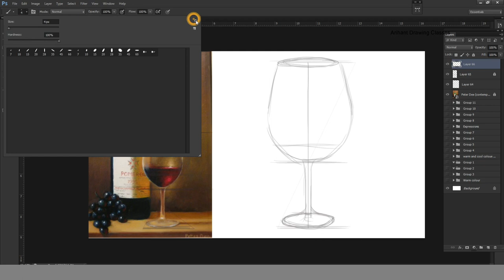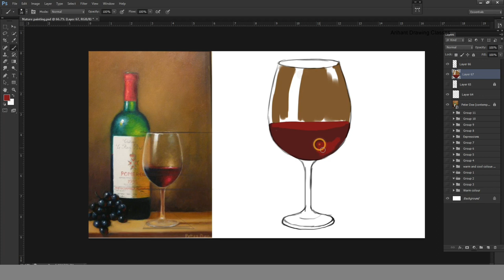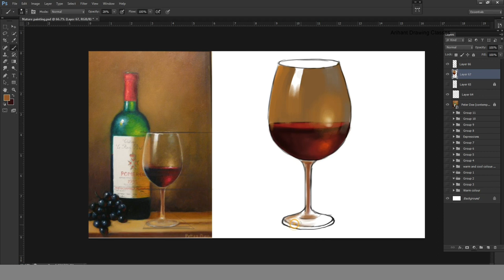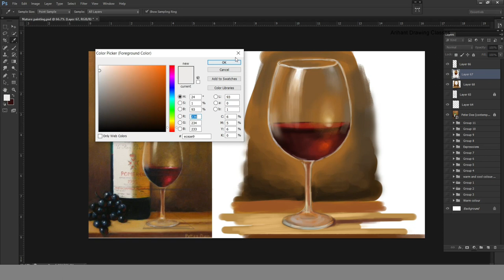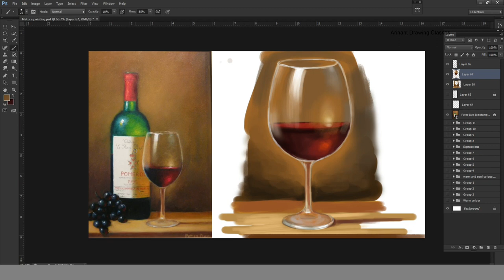Wine Glass digital painting in Adobe photoshop / Still life drawing / prop drawing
Hello friends,

This is my another video for digital painting. I did this painting in photoshop.